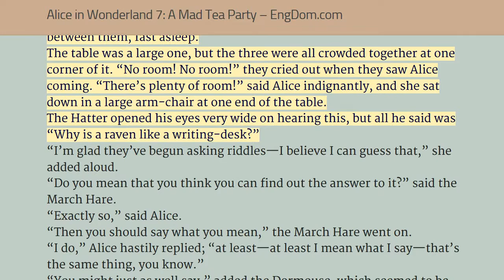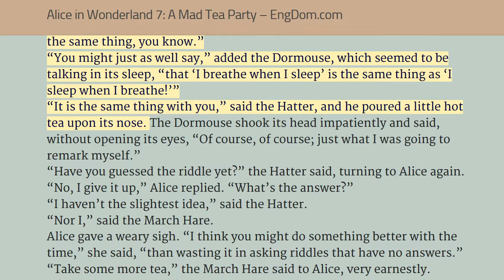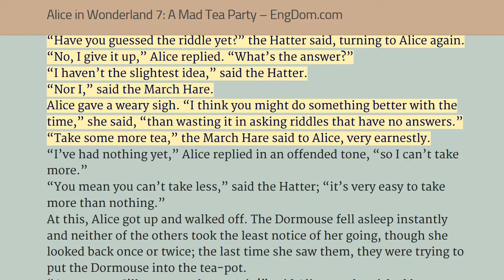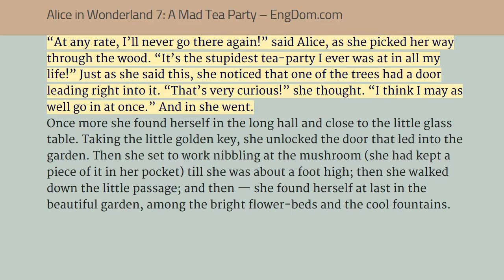Alice in Wonderland 7: A Mad Tea Party - for English Learners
This version of Alice’s Adventures in Wonderland is heavily abridged, it's great for English learners.

Alice's Adventures in Wonderland (abridged version)
by Lewis CARROLL (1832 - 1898)

Alice's Adventures in Wonderland (commonly shortened to Alice in Wonderland) is an 1865 novel written by English author Charles Lutwidge Dodgson under the pseudonym Lewis Carroll. It tells of a girl named Alice who falls down a rabbit hole into a fantasy world (Wonderland) populated by peculiar, anthropomorphic creatures. The tale plays with logic, giving the story lasting popularity with adults as well as children. It is considered to be one of the best examples of the literary nonsense genre, and its narrative course and structure, characters and imagery have been enormously influential in both popular culture and literature, especially in the fantasy genre. (Summary by Wikipedia)